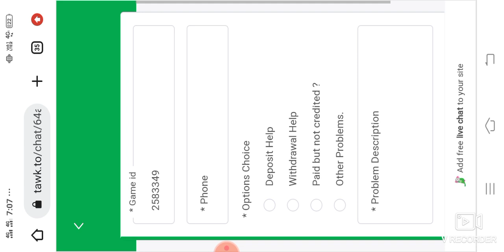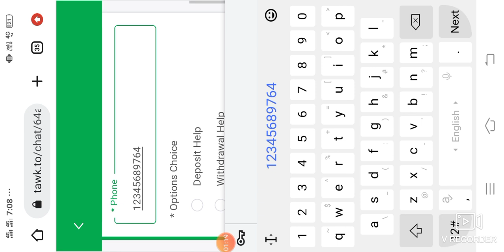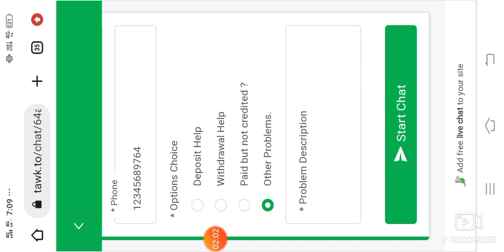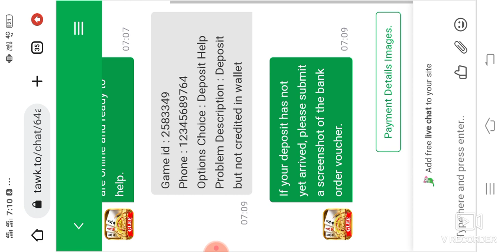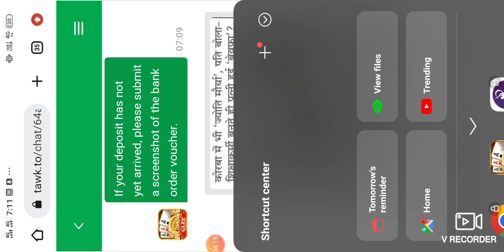Rummy Glee Customer service | Rummy Glee Help | Rummy Glee App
Rummy Glee Costumer service | Rummy Glee Help | Rummy Glee App | Rummy Glee